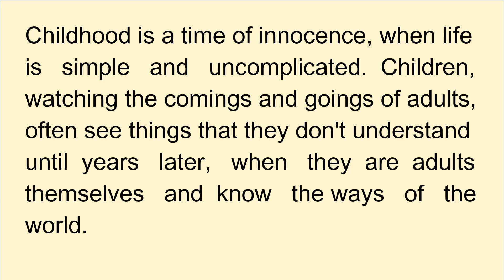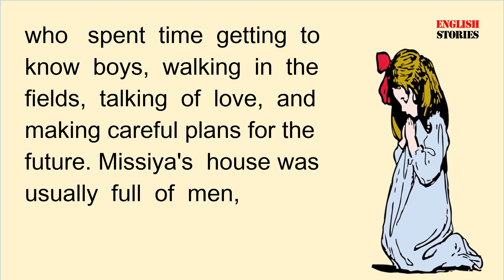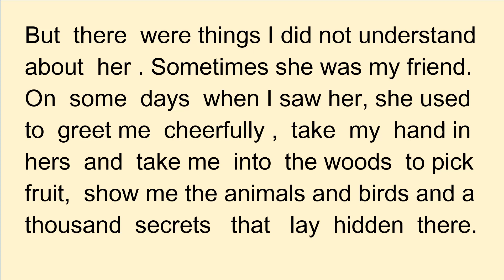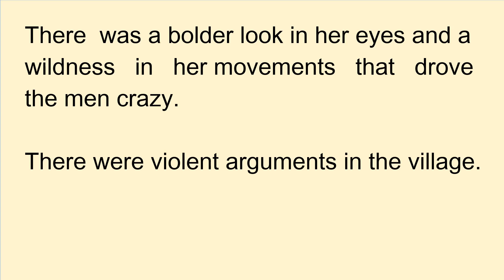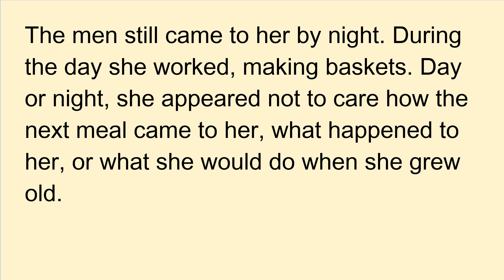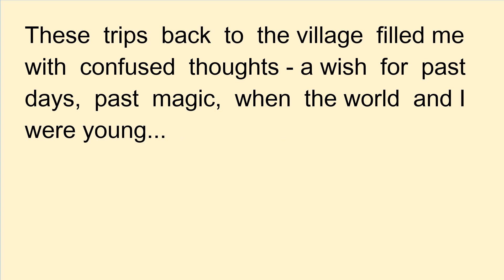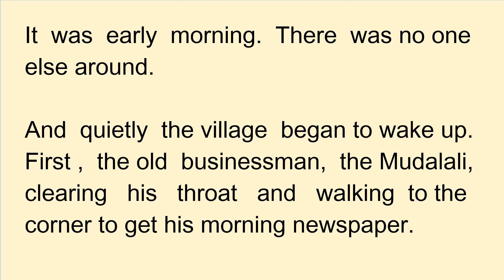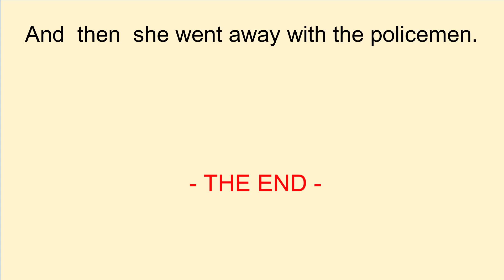Learn English through stories📝English story🔥 Missiya, the Wild One.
A story that talks about the life and upbringing of the girl Missiya. great story . This story has been translated into Arabic, German, Italian and many other languages. enjoy watching . I hope he gets your answer...